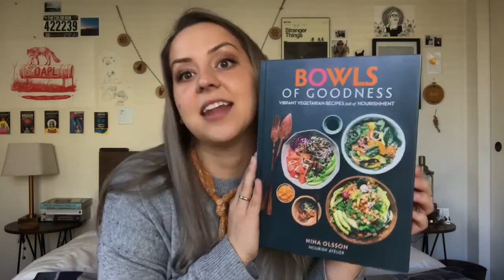january monthly favorites | 2018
yay!  new type of video!  let me know what you think, if you have any questions, or tell me what your favorite book was this month.
MY STUFF
FAVORITES MENTIONED
bookish—
☞ ALL THE UGLY AND WONDERFUL THINGS
☞ BOWLS OF GOODNESS (per @booksonherbrain recommendation
☞ BULLET JOURNALING FOR BOOK LOVERS
pin—
movies—
☞ Lady Bird
☞ Call Me By Your Name
hair—
☞ Unite 7 second leave in conditioner (recommended by Courtney at Textur Salon
☞ PRAVANA THE PERFECT BLONDE PURPLE TONING MASQUE
makeup—
☞ OFRA ‘BLISSFUL’ HIGHLIGHT
☞ BECCA BACKLIGHT PRIMING FILTER
☞ OFRA MAKEUP FIXER SETTING SPRAY
until next time,
B.